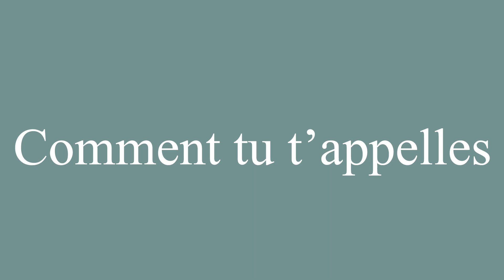How to Pronounce ''Comment tu t'appelles'' (What's your name?) Correctly in French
Learn how to say and properly pronounce ''Comment tu t'appelles'' in French with this free pronunciation tutorial. Apprenez à prononcer des mots en français grâce à nos tutoriels.